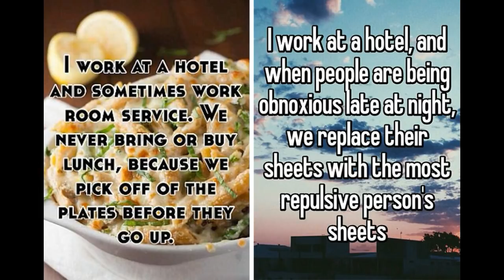When This Traveler Went To Bed In His Hotel Room, He Found A Strange Note Between The Sheets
When a traveler climbed into their hotel bed after a long day, they certainly got more than they bargained for. In fact, as the tourist in question peeled back their bed sheets, they were in for a shock. There was a note hidden between the linen – and it has gone on to cause quite a stir.